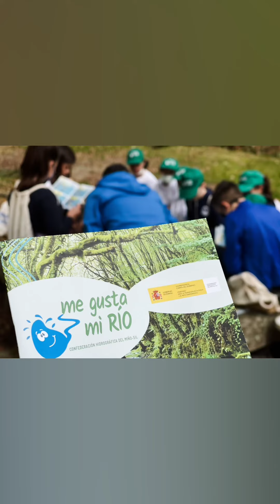Muíño de Paredes